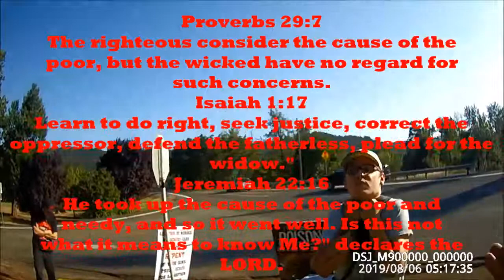Tommy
Many of the detractors of abolitionism will say we are too singularly focused on one sin. well that is a strawman and is easily refuted. The gospel is the foundation of abolitionism not secondary to it.